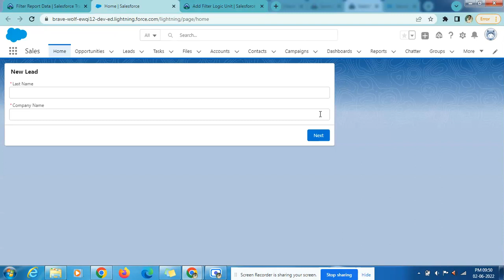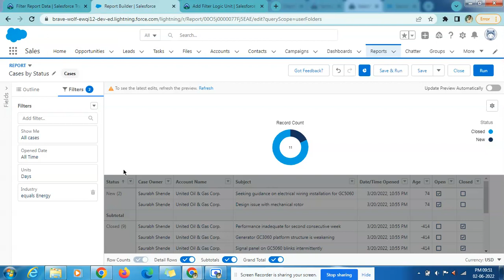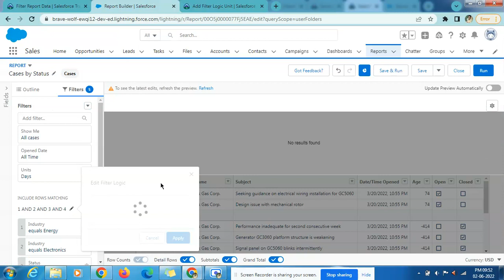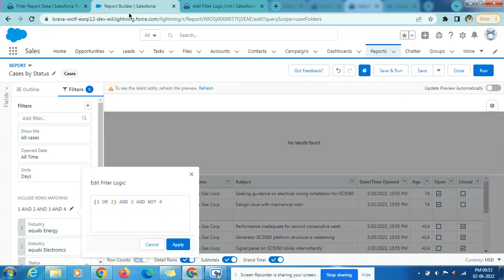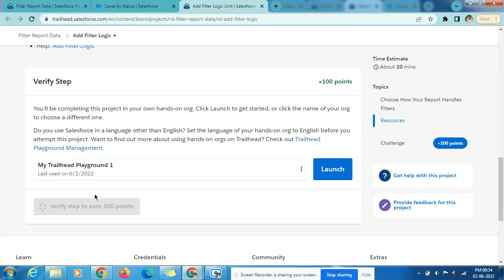Add Filter Logic | Filter Report Data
Filter Report Data

Choose How Your Report Handles Filters
Ada is happy to see that the new hires are holding down the fort on energy-industry service cases. Now she’s curious to see how the service team is doing when she adds electronics, their second-largest industry, to the report. She wants to see cases in both industries that have not yet been escalated. She informs Sita of her plan. Sita is thrilled, but before Ada starts her report, Sita tells her that she'd like to exclude any structural defects from the report. To incorporate Sita's request, Ada decides to apply some filter logic.

Ada’s Cases by Status report already filters on Industry equals Energy, but it doesn’t have filters for her other conditions. Let’s start by adding the other three conditions she wants the report to check for. Then, let's add filter logic to fine-tune the filters. (You can set up the conditions in multiple ways; we're doing it this way so you can see how filter logic works.)

Click Reports, then find your Cases by Status report and click Edit.
To open the Filters pane, click Filters.
Unlock the Industry filter that you added in the last exercise.
Click the Industry filter.
Deselect Locked.
Click Apply.
Add a custom filter for Industry equals Electronics.
From the Add filter... lookup, search for and select Industry.
Set the operator to equals and the value to Electronics.
Click Apply.
Add a custom filter for Status not equal to Escalated.
From the Add filter... lookup, search for and select Status.
Set the operator to not equal to and the value to Escalated.
Click Apply.
Add a custom filter for Type equals Structural.
From the Add filter... lookup, search for and select Type.
Set the operator to equals and the value to Structural.
Click Apply.
From the Filters pane, click Down arrow and select Add Filter Logic. The report isn't exactly what Ada is looking for and no results fit all the criteria. To customize the filter logic to generate the desired results, change the AND condition for the industries to OR and exclude the structural defects by adding NOT.
Enter (1 OR 2) AND 3 AND NOT 4.
Click Apply.
Click Save & Run.
The updated Cases by Status report shows unescalated cases in either the energy or the electronics industry, barring those related to structural defects. Now that Ada sees that two cases from the energy industry are the only ones still open, she can get to the root of the problem and close them.
00:00 Introduction
00:58 Reports
03:03 Filters